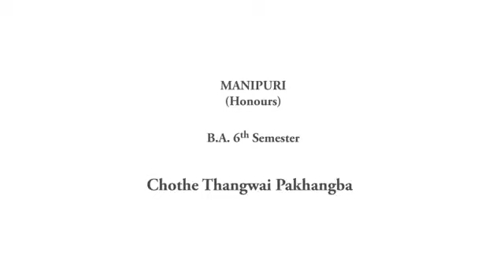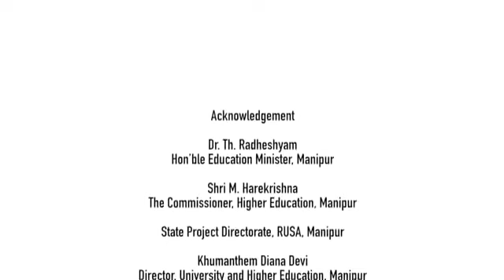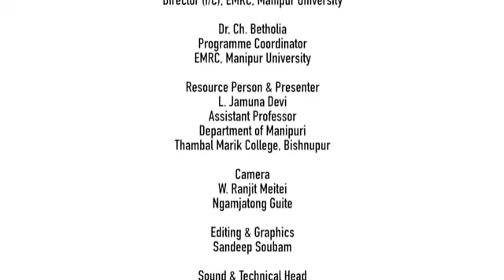FEGOCTA Online Lectures 10, Chothe Thangwai Pakhangba, B A Manipuri, 6 Semester by L Jamuna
Online Lecture Series 10 :
Directorate of University & Higher Education and FEGOCTA
Chothe Thangwai Pakhangba
B A (Hons.) Manipuri, 6th Semester, Manipur University
 L. Jamuna Devi
Assistant Professor
Department of Manipuri
Thambal Marik College, Bishenpur District, Manipur